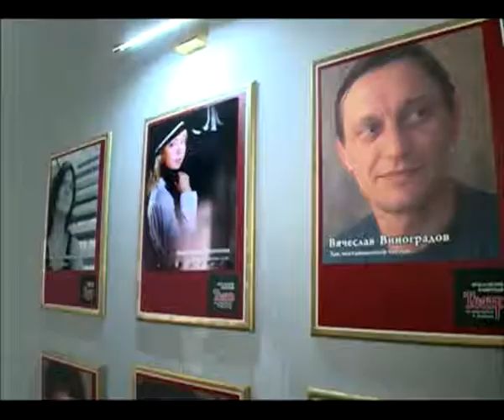Ярославцы готовятся покорять Белград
В наш город приехали представители театрального сообщества столицы Сербии. Судя по предварительным договоренностям, затеваются очень большие международные проекты.